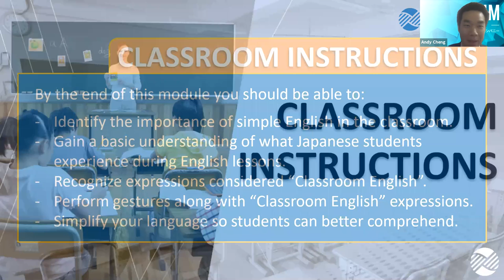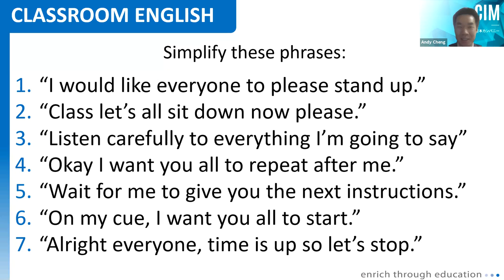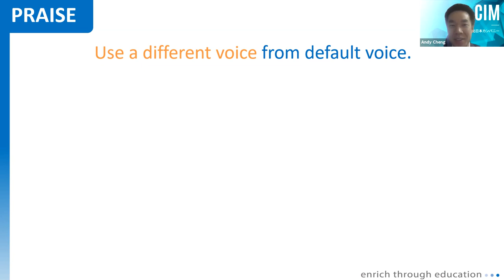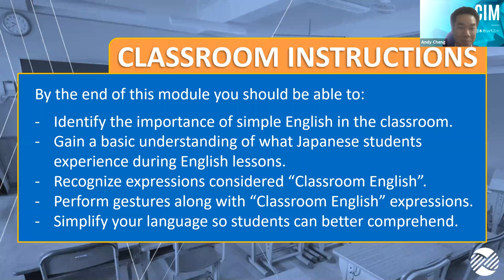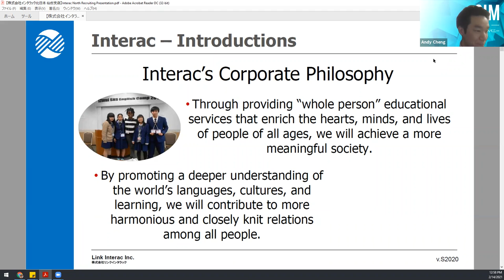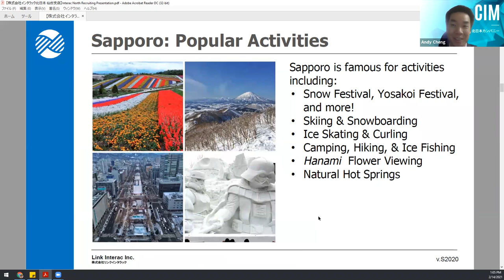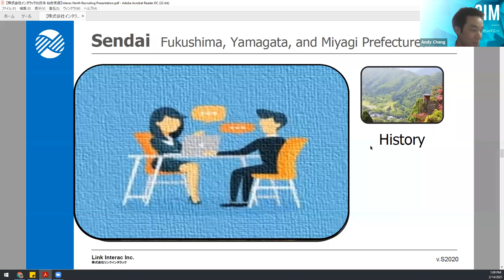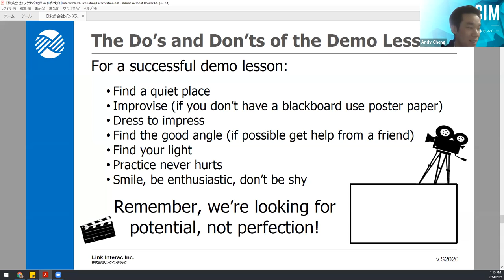Andy Cheng | Working in Public Schools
This session has two main focuses. 1) Expectations for Giving Effective Instructions in a Public School Classroom Setting. 2) Applying for an ALT Job with Interac. Audience aimed at: Kindergarten and below. Elementary School Age Teachers. Junior High School. High School. Language of the Presentation: English Materials, Service, Company or Other Being Promoted: Interac North Co., Ltd.

Commercial